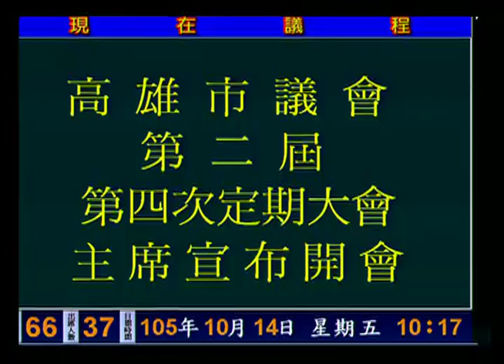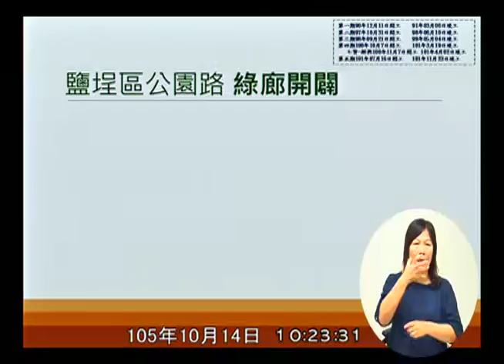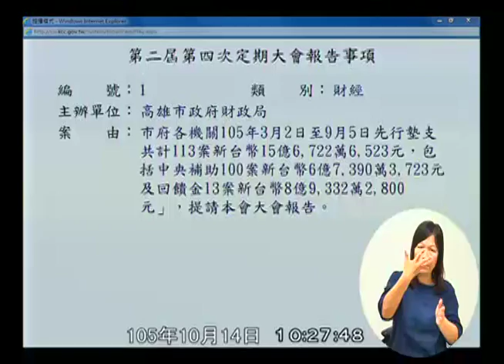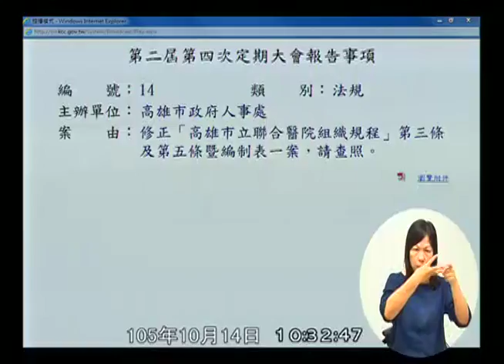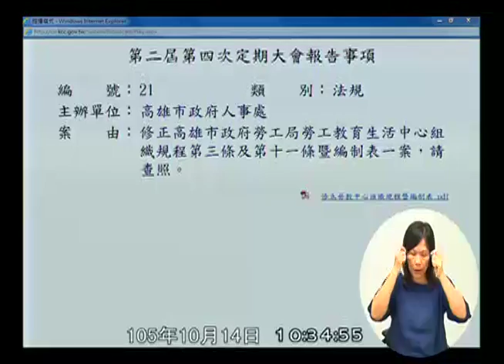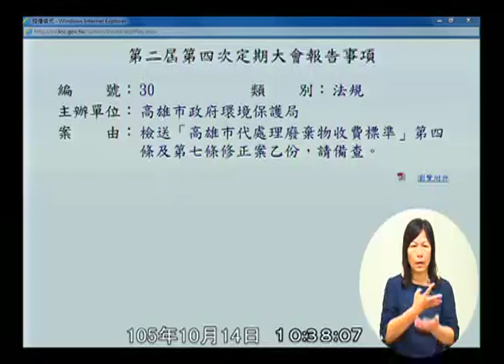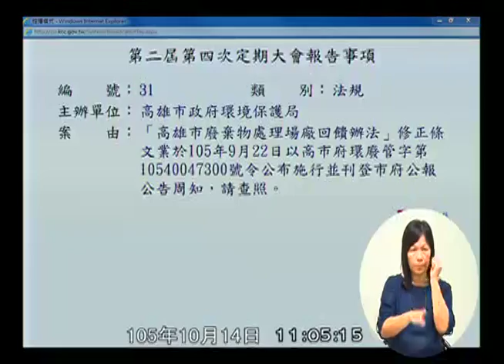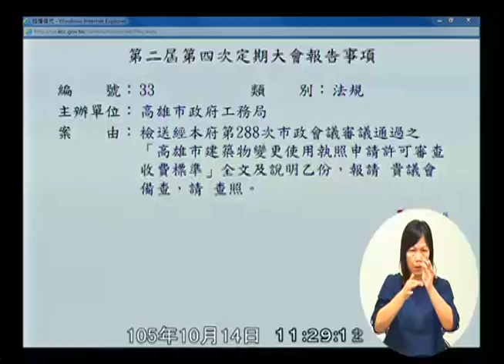高雄市議會 20161014 主席 康裕成 宣布定期大會開幕 報告事項 【議會演哪齣？】